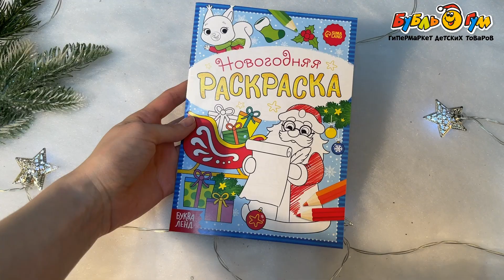Раскраска Письмо Деда Мороза новогодняя